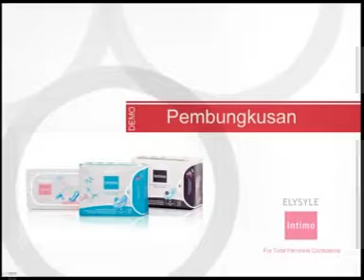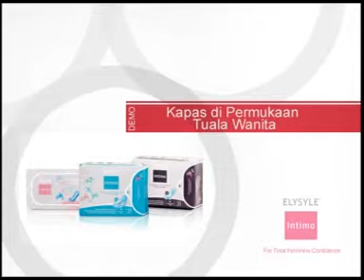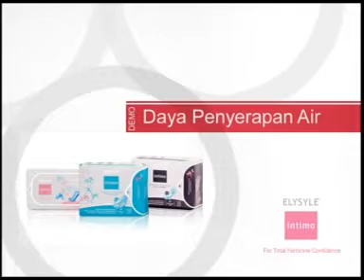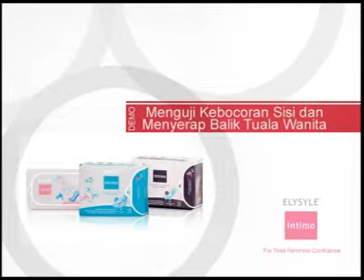Elysyle Intimo Sanitary Pad (BM)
Intimo Sanitary Pad

- Mengandungi Liang Arang Bambu Mikro (berbanding dengan kayu arang) yang 4 kali (4x) lebih tinggi daya penyerapan untuk menghapuskan bau dan lembapan.
- Membebaskan Anion bagi mencegah pertumbuhan bakteri merbahaya.
- Membebaskan Sinar Inframerah bagi melegakan kekejangan otot.

5 Perlindungan
1. Anti-bakteria
2. Anti-kelembapan
3. Anti-bau
4. Anti-jangkitan melalui keseimbangan pH
5. Anti-radang

5 Kebaikan - Sebatian 5 Herba Eksklusif
1. Mencegah kegatalan
2. Mengurangkan ketidakselesaan ketika haid
3. Melembapkan kulit
4. Menenangkan kulit
5. Melega dan menyegarkan

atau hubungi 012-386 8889